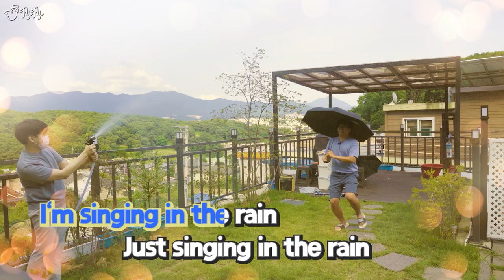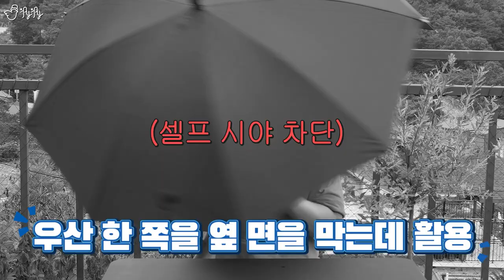올해 장마는 언제 시작? 다가올 장마철을 대비해 각종 우산들을 리뷰합니다.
00:00 인트로
00:41 거꾸로 접는 반대로 우산
04:37 원터치 접었다 폈다 자동우산
07:12 머리에 쓰는 낚시용 우산
09:46 2인용 대형 거꾸로 자동우산
12:26 2인용 커플 우산
16:00 엔딩